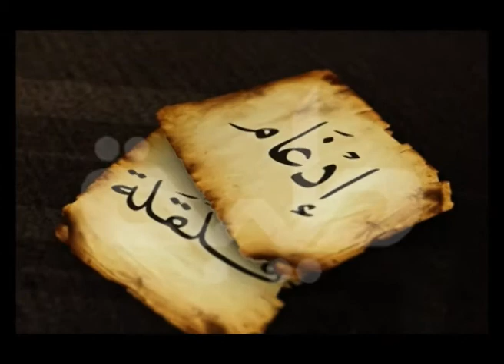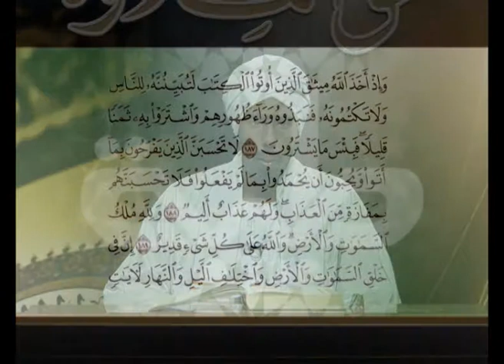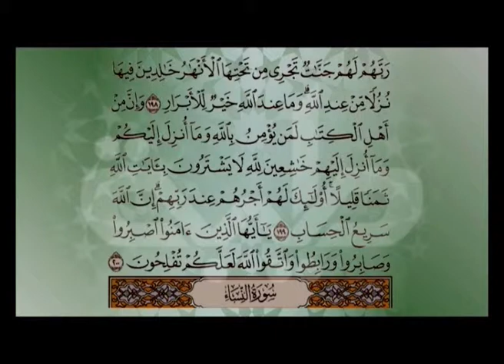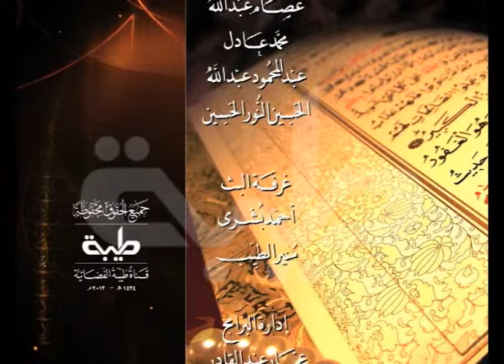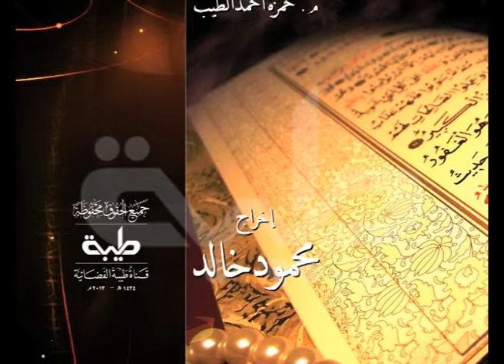قناة طيبة الفضائية - حق التلاوة - الآيات 190 - 195 من سورة آل عمران